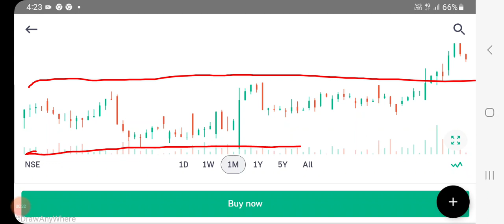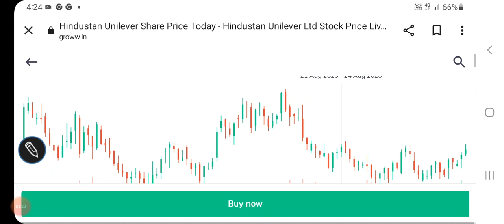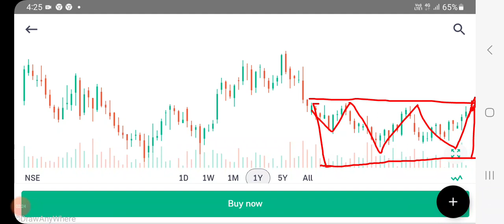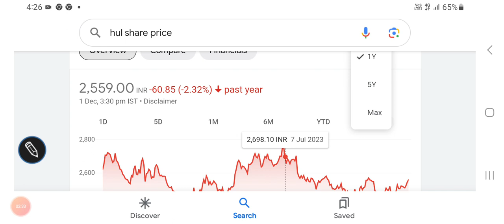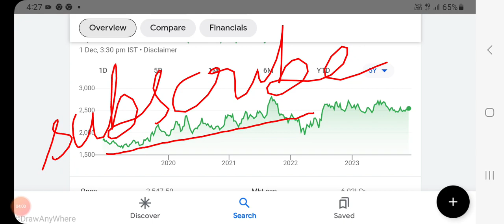Hindustan unilever share/stock price live updates, chart analysis, टारगेट, HUL में निवेश की राय/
Hindustan unilever share/stock price live updates, chart analysis, TARGET price, HUL में निवेश की राय/

share market
penny stocks
valuations
multibagger stocks
penny stocks
dividend
buyback
stocksplit
bonus issue
fundamentals
valuations

Other topics:
Stock investment
Stock analysis
Stock recommendations